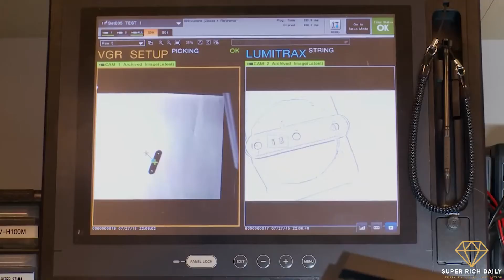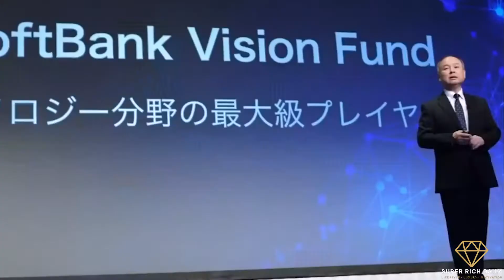A Look Inside Japanese Billionaires Lifestyle - Lives of Wealthiest in Japan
Japan is one of the biggest centers of innovation in the World. From automated machines to robots, Japan is ahead of the World when it comes to modern technology. It is no doubt that their wealthiest individuals have also came from similar industries. The richest Japanese people in the world are not only successful businessmen but also creative innovators.

In this video let's have a look inside the luxurious lifestyle of Japanese Billionaires. These billionaires are not only richest in Japan but rank among the richest in the World according to Forbes. We will tell you how these Japanese billionaires accumulated their wealth and their expensive possessions including expensive cars, yachts, jets and properties all over the World.

Sven